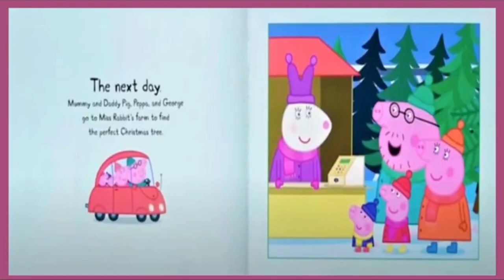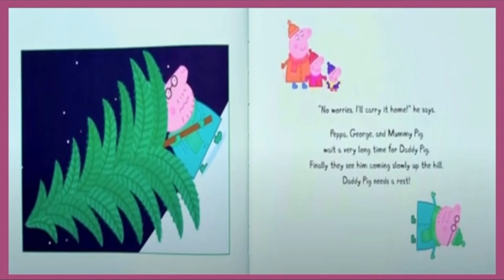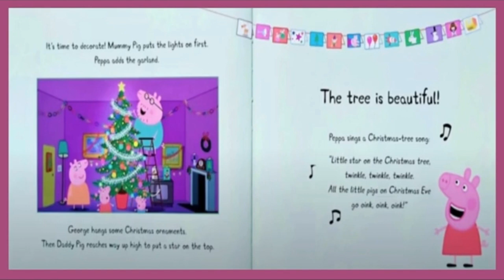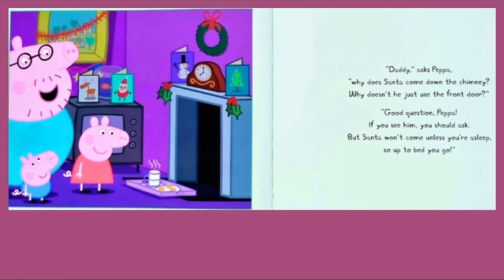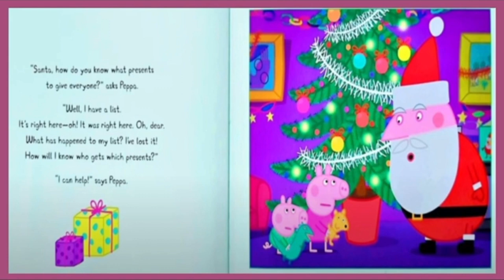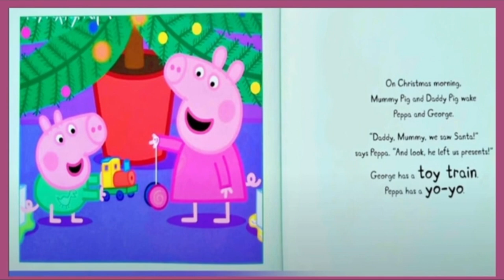Peppa Pig and the Lost Christmas List Read Aloud Story Book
by Candlewick Press (Author, Illustrator)

It’s almost Christmas, and Peppa Pig and her little brother, George, are mailing their letters to Santa. All of Peppa’s friends are there, too, and each one tells Peppa the special gift on their list. Peppa is excited to help Daddy Pig and Mummy Pig pick out and decorate their enormous tree, and she can’t wait for the big day to arrive. But little does she know that a surprise is in store on Christmas Eve, and that she may play a part in saving the day!